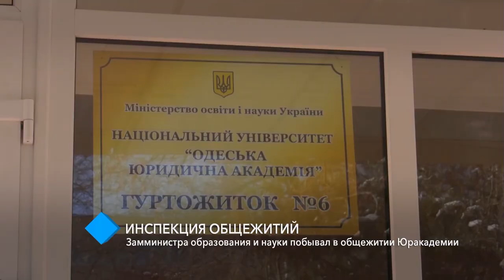Инспекция общежитий: Замминистра образования и науки побывал в общежитии Одесской Юракадемии